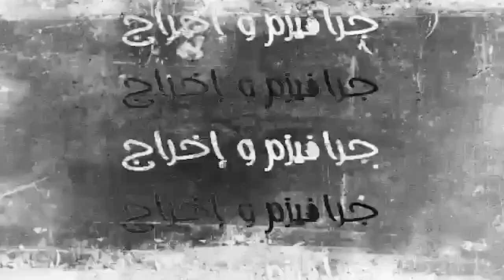أقوى اللحظات بعد تأهل المنتخب المغربي للدور الثمن النهائي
مشاهد قبل وبعد مباراة المغرب ضد كندا، فرحة هستيرية للجماهير المغربية داخل وخارج ملعب الثمامة بقطر، وكواليس المباراة في المدرجات، بعد تحقيق التأهل للدور الثمن النهائي بمونديال قطر.